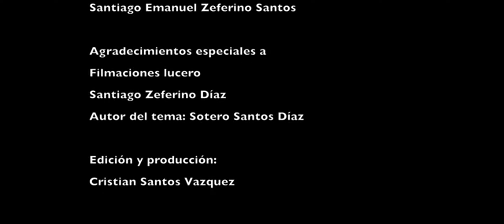RECORDANDO UN AMOR-GRUPO SANTOS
RECORDANDO UN AMOR-GRUPO SANTOS DESDE TEMALACATZINGO GUERRERO.